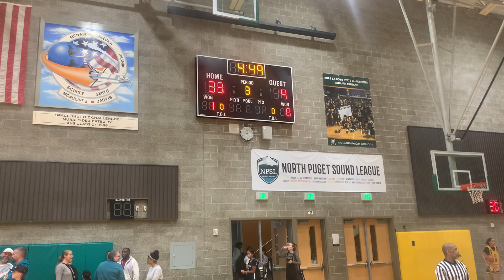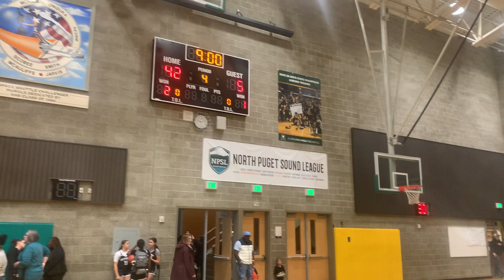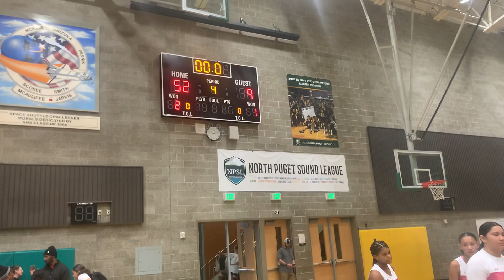Team Prodigy UA 20280 vs Lady Hoyas in HypeHer Hoops Circuit